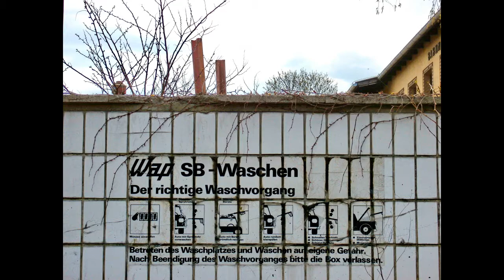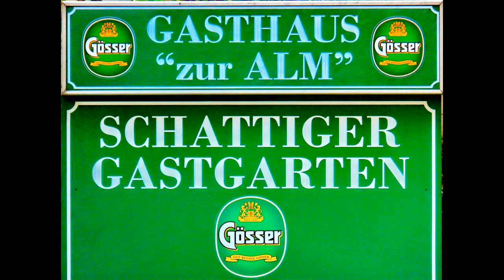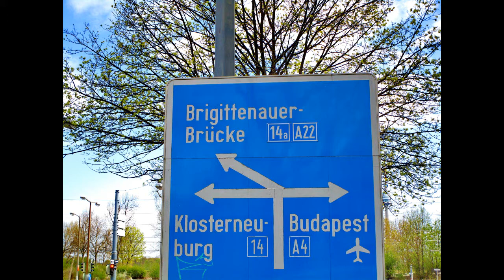Die Innstraße in Wien 2 und 20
Die Innstraße befindet sich in Zwischenbrücken, im 20. Bezirk. Sie verläuft von der Rebhanngasse (grenzt an das Nordwestbahnhofgelände) im 2. Bezirk in nördlicher Richtung zur Donau, quert die Dresdnerstraße, führt entlang am Bahnhof Wien Nord Gelände und endet beim Handelskai/Donau. Die lange Wohn- und Industriestraße ist öffentlich am besten mit der Straßenbahnlinie N (Station Innstraße) und der Buslinie 11A (Holubstraße) erreichbar.